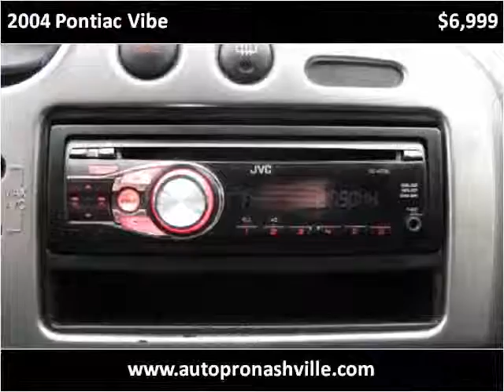2004 Pontiac Vibe Used Cars Nashville TN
This 2004 Pontiac Vibe is available from Autopro of Nashville.